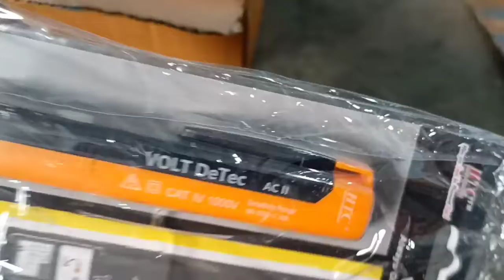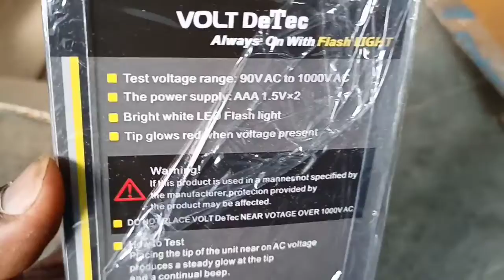Voltage & power supply current tester high voltage tester htc company telugu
Hii friends
Friends  నా ఛానెల్‌లో ఇంట్లోకి సంభందించిన electrical  works చెయ్యబడును .నా ఛానల్లో ఎలక్ట్రికల్ works చెయ్యబడును.నాకు మీ support  ఇతే కావాలి  friends.

                            Thanks for ur lovely friends 🙏🙏🙏